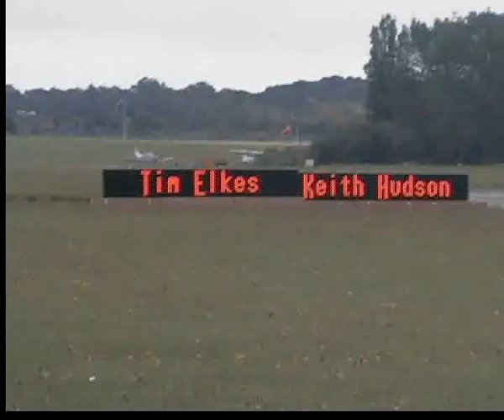Tim pipped at the post by Keith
North Weald 14th august 2011